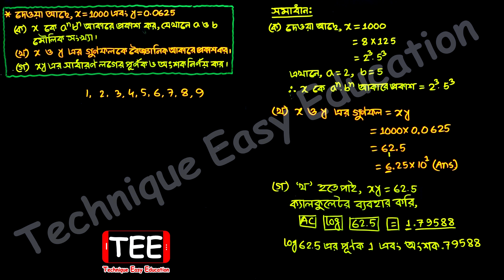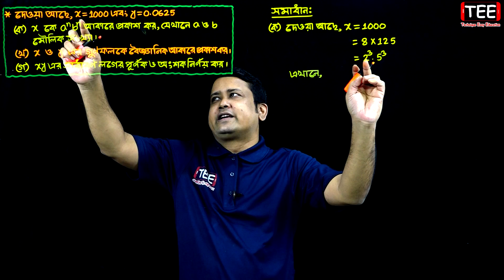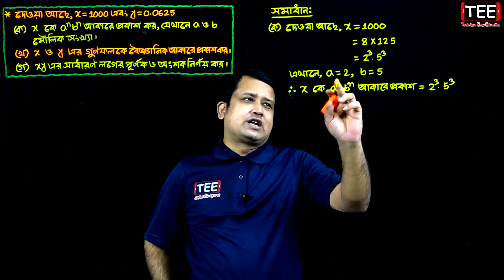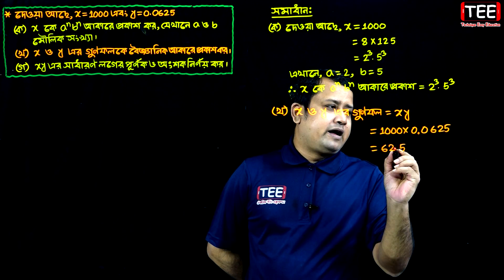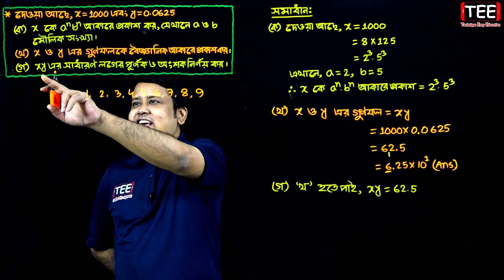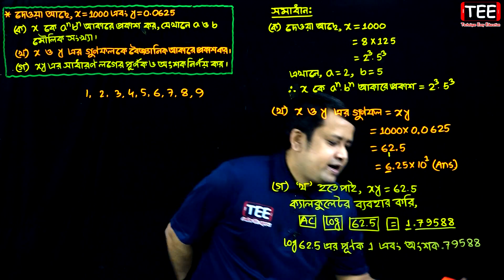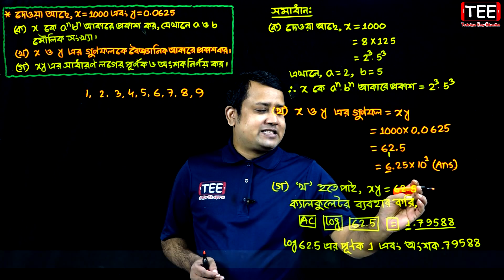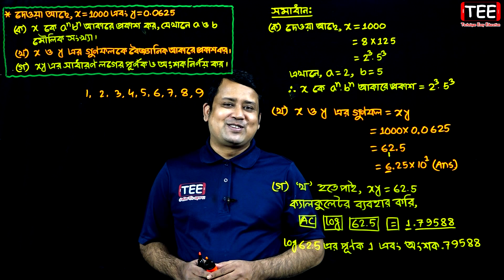পর্ব-৭ (অংক নং ১৭) || অনুশীলনী ৪.৩ || নবম-দশম শ্রেণি গণিত || SSC Math Chapter 4.3 || Sumon Sir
নবম-দশম শ্রেণি গণিত (অনুশীলনী ৪.৩)
📋 কোন পর্বে কি করানো হয়েছে তার বিস্তারিত তথ্য

SSC Math Chapter 4.3 পর্ব-১ || বহুনির্বাচনি প্রশ্ন ১-১০ || অনুশীলনী ৪.৩ || নবম-দশম শ্রেণি গণিত